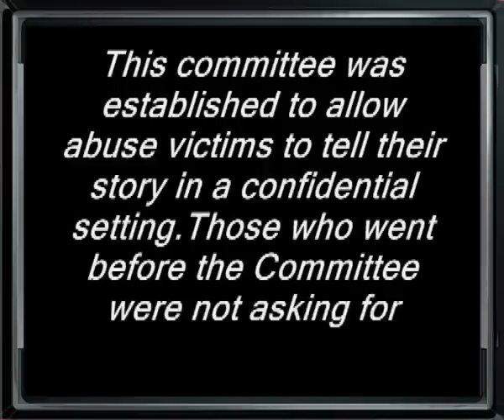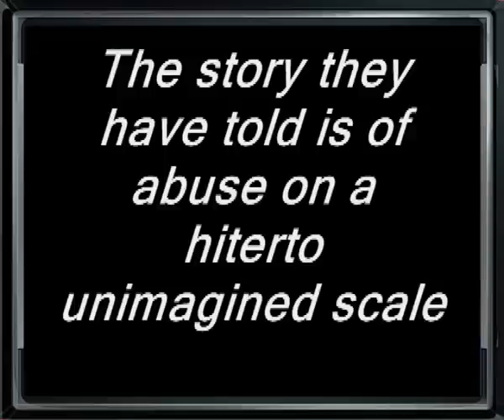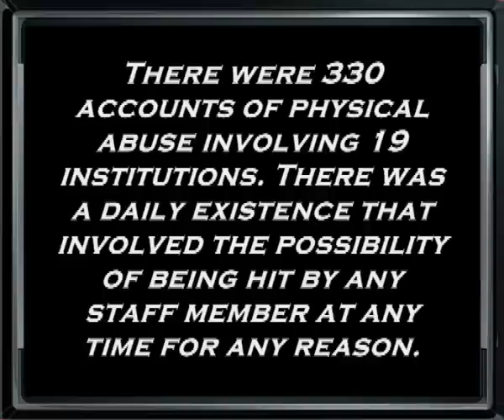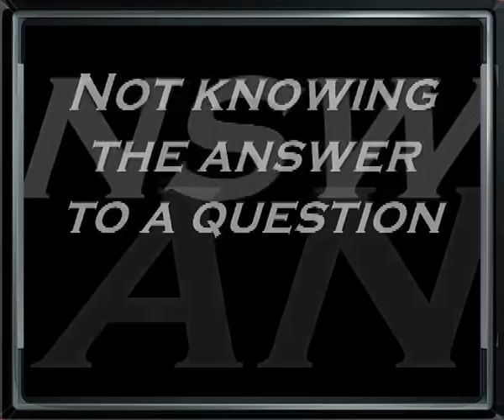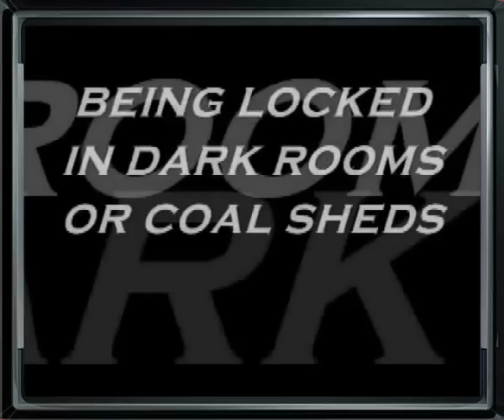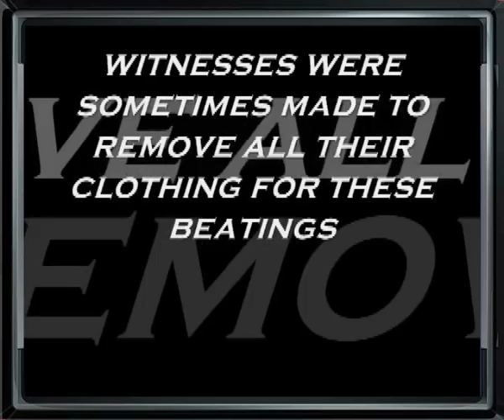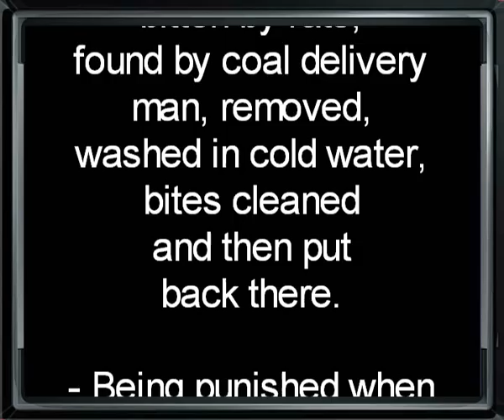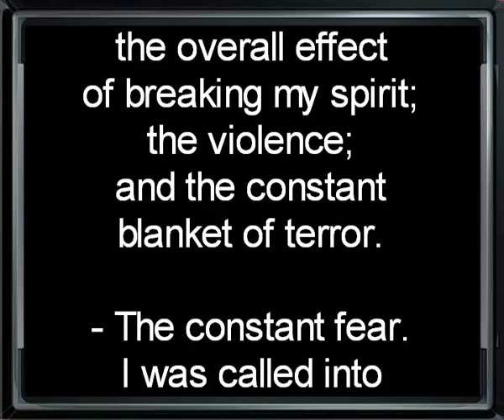The Constant Blanket of Fear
The most shocking revelation of Ms Justice Mary Laffoy's valedictory report as chairperson of the commission to inquire into Child Abuse is her summary of the evidence at the Confidential Committee.

This committee was established to allow abuse victims to tell their story in a confidential setting.Those who went before the committee were not asking for redress. They did not want their abusers punished or exposed,nor did they want any publicity for themselves. Therefore,their evidence must be taken as all the more credible.The story they have told is of abuse on a hiterto unimagined scale. Of beatings,of humiliations,of sexual abuse of all kinds, of degradation and of how,in most cases when they reported abuse their claims were dismissed.